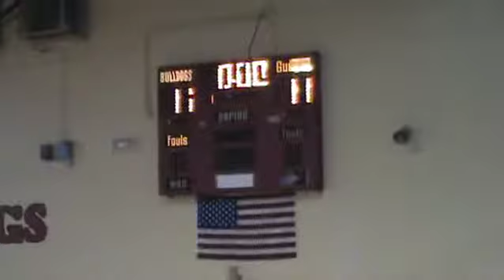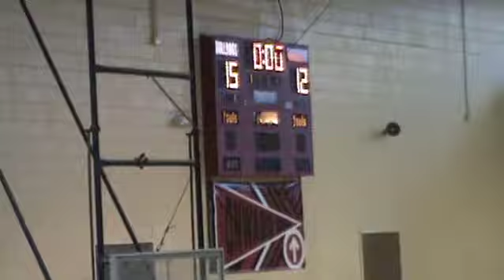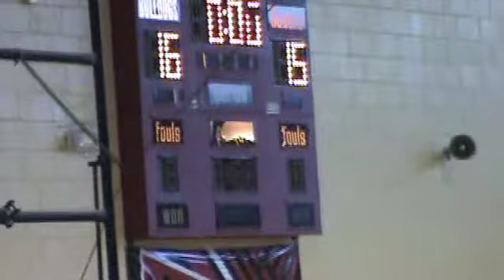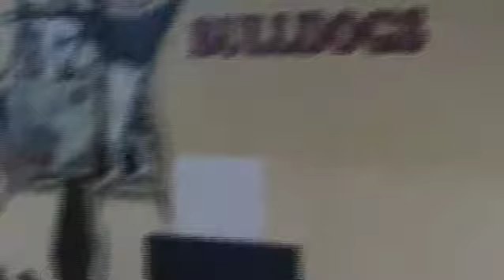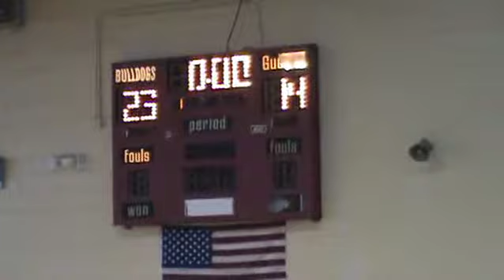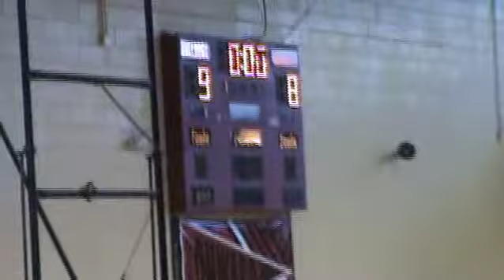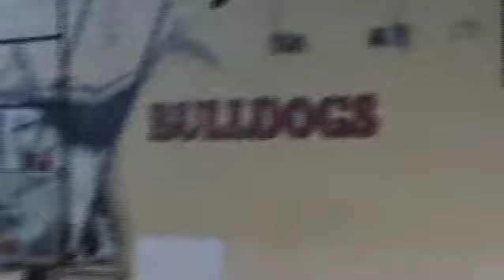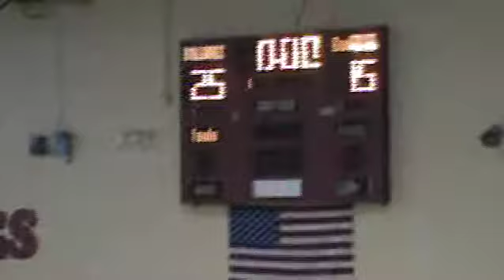Toombs County defeats Burke County Volleyball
- The Toombs County volleyball team opened the season by splitting two pairs of matches. On Tuesday, at Statesboro, the Net Dawgs beat Southeast Bulloch in three sets and lost to Statesboro in two. The junior varsity had the same results. On Thursday, at home, TCHS defeated Burke County 22-25, 25-16 and 25-15. Then the girls took on a tall team from West Laurens, coached by former Bulldog Chuck Hill. Toombs won the first set 28-26 and then lost the next two 25-20 and 25-10. The junior varsity knocked off Burke County 19-25, 25-11 and 25-13. Watch action from the Burke County match